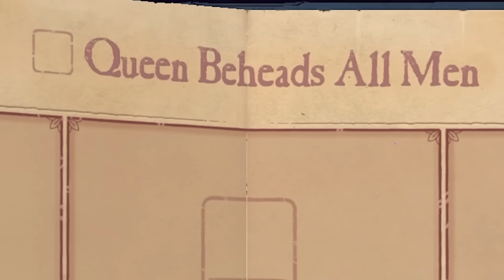Please no not the poor dog... Storyteller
We're back with more storyteller a game that gives you and ending but you must create the story and it gets wild. I really love this game